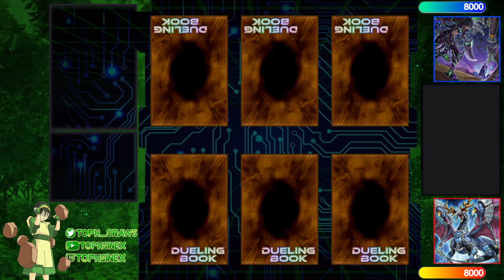【High Rated DB】Scareclaw Mannadium vs Bystial Dragon Link [528]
Herald-Fayez (1227/4787) playing Scareclaw Mannadium versus flaming_ice (780/30260) playing Bystial Dragon Link

songs
GameChops - Zelda Gerudo Valley Coffee Date Hollow Groove Remix
Lofi Lia - Rainbow Road Mario Kart 64 LofiMix
tiny.blips - GDad
mata - better call saul but it's lofi
Barradeen - feelings for you
Izanapi - Lightroom